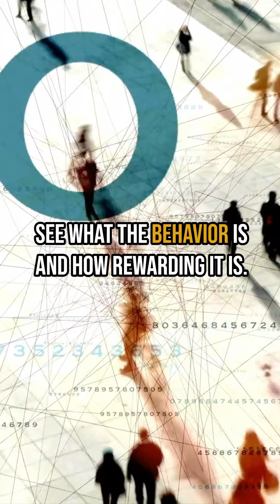The Science of Rewards and Habits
Unlock the power of understanding your behavior! 📍 Discover how reward-based learning influences your actions. 🌟 Dive into the science behind it and learn how to break or build habits effectively. Take control of your behavior today!

Listen to the latest episode of Think Unbroken on Apple Podcasts